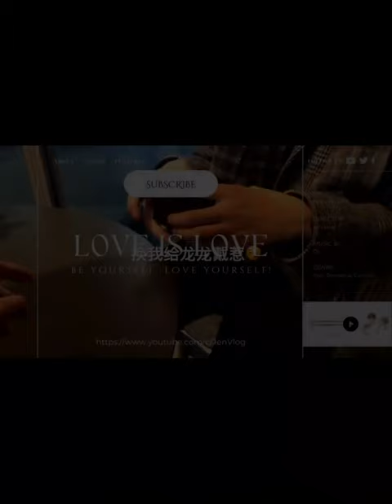[Engsub/BL] "I feel like he's getting more and more naughty and cute now" | Chen Lv & Liu Cong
Date of birth/ Sinh ngày: 11/08/1997 - Leo/ Sư Tử
Hometown/Quê quán: Nanchang, Jiangxi Province/ Nam Xương, Giang Tây
Height/ Chiều cao: 1m75
Date of birth/ Sinh ngày: 29/09/2001 - Libra/ Thiên Bình
Height/ Chiều cao: 1m88
Hometown/ Quê quán: Guangzhou, Guangdong Province/ Quảng Châu, Quảng Đông
Cre - Weibo: @KayEngel

Jen Vlog